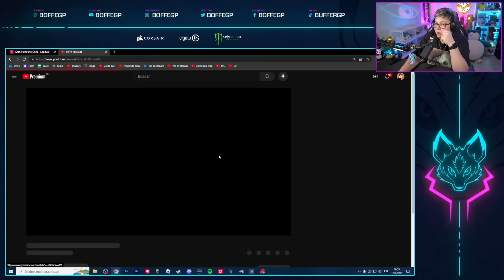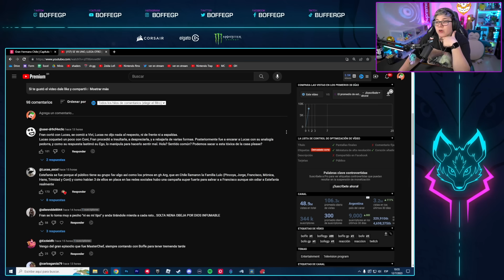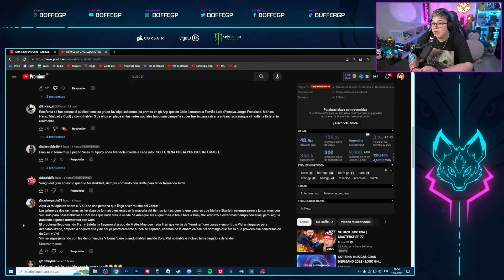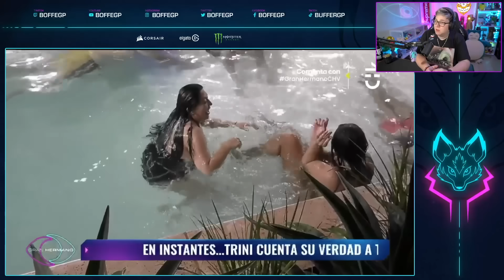TRINI CUENTA SU HISTORIA | GRAN HERMANO CHILE 18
En este nuevo capitulo del programa más famoso del pais Trini nos cuenta su historia en el confesionario y luego a sus compañeros de casa